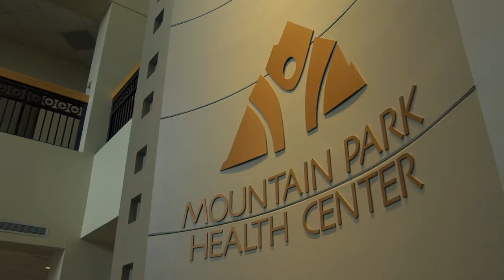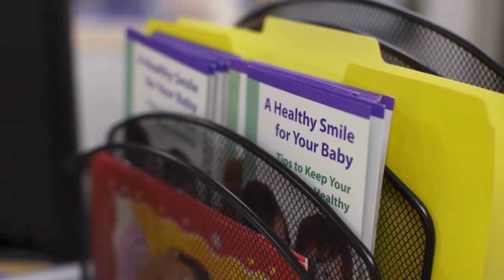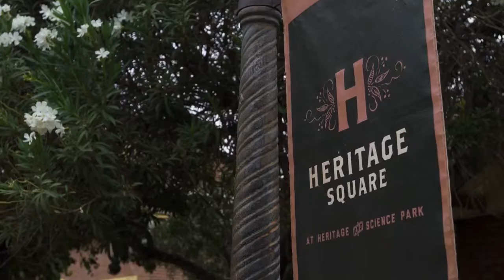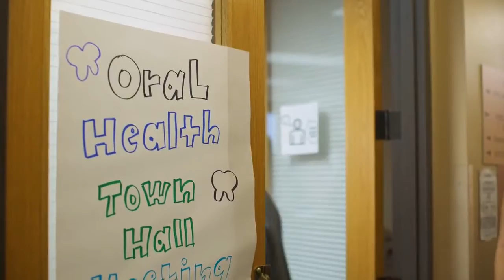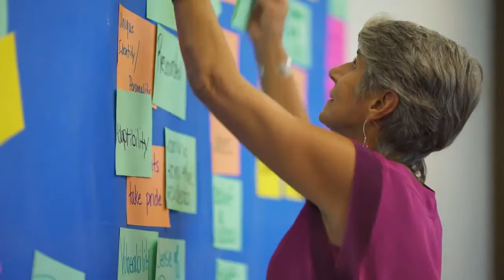Oral Health 2020 in Arizona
Native American Connections is a member of the DentaQuest Foundation Oral Health 2020 Network.